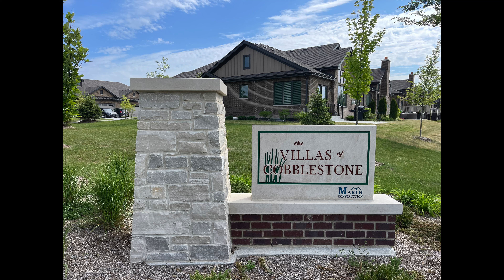Townhome For Sale 8009 W 142nd Orland Park, IL